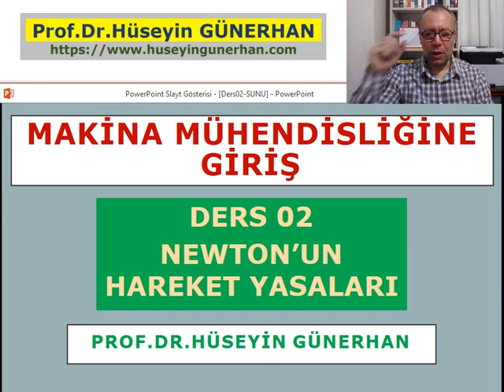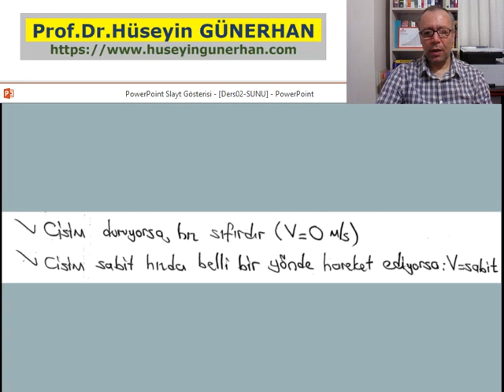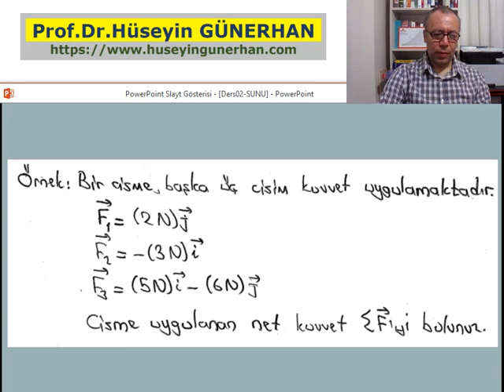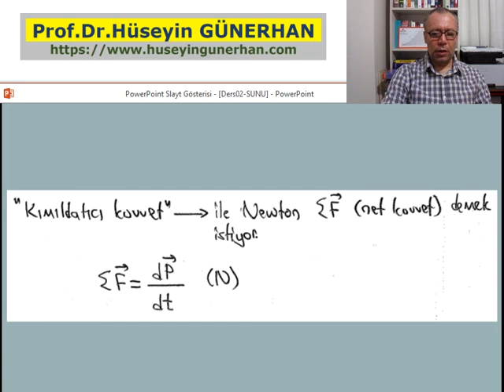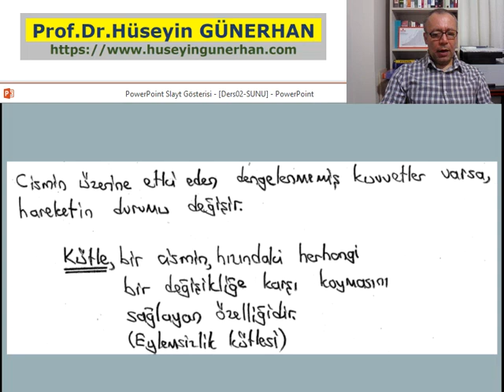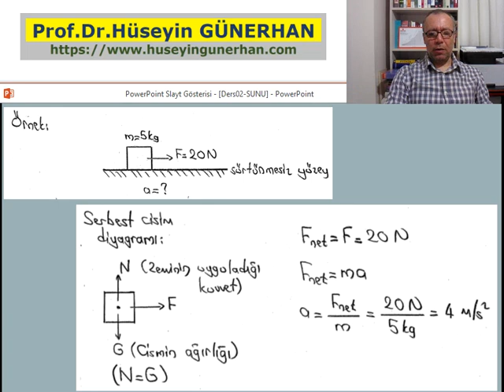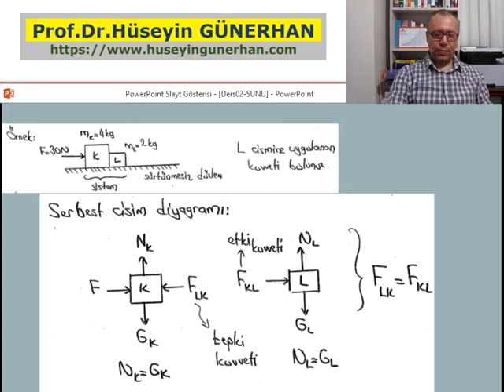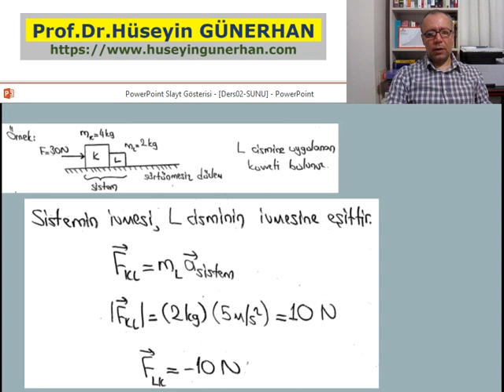Makina Mühendisliğine Giriş/Ders02/Newton'un Hareket Yasaları/Prof.Dr.Hüseyin GÜNERHAN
"Makina Mühendisliğine Giriş" Dersi
Ders02: Newton'un Hareket Yasaları